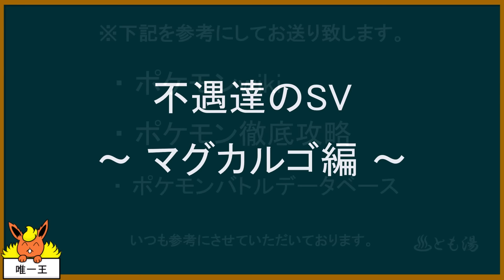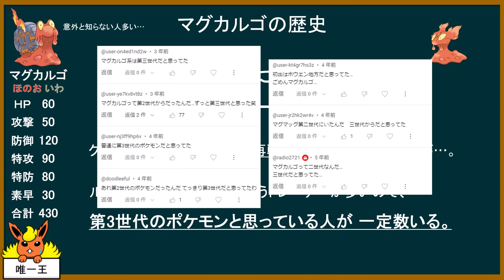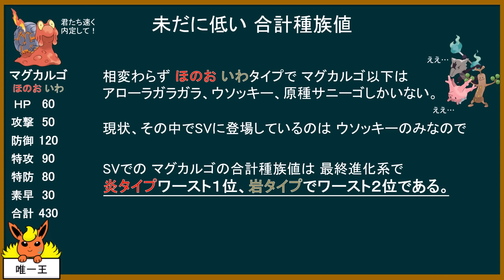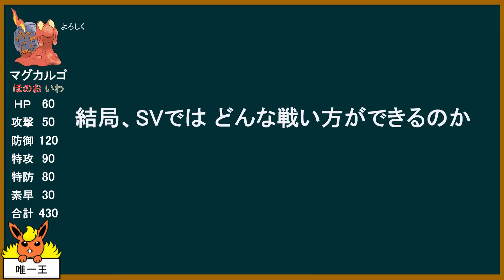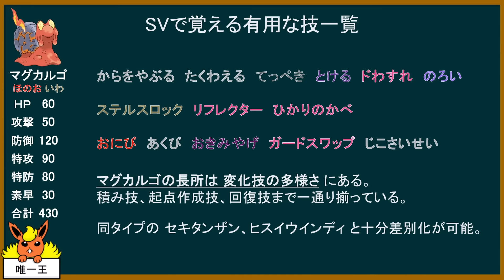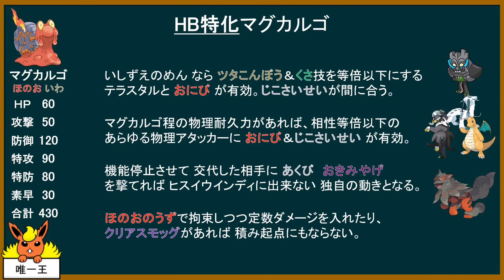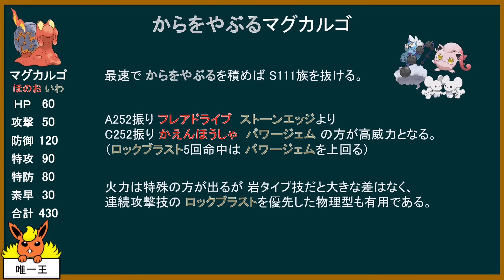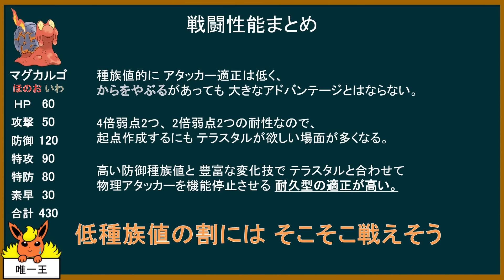不遇達のSV マグカルゴ編【ポケモンSV】【ゆっくり解説】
お疲れ様です。マグカルゴ、灼熱の時間――